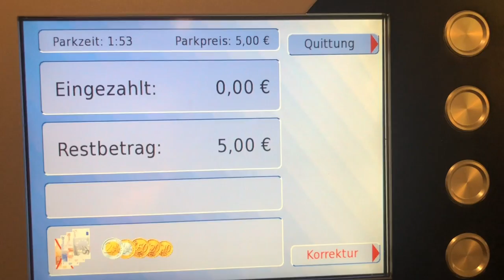Das hat in unserem Schrank gelebt... - Vlog 58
Hey Leute =) Schön, dass ihr wieder dabei seid! Im heutigen Vlog zeigen wir euch was bei uns für wer weiß wie lange im Schrank gelebt und sich in unserer Küche vermehrt hat...
Außerdem fahren wir beide zum Friseur und sehen die niedlichste Katze der Welt!!!

Bleibt auf dem Laufenden...unsere letzten Vlogs:

Wir fahren ins Outlet zum Shoppen und was sonst noch am Wochenende passiert ist! - Vlog 57

VIDEOFRAGE: Was war das Ekeligste, was dir jemals passiert ist?